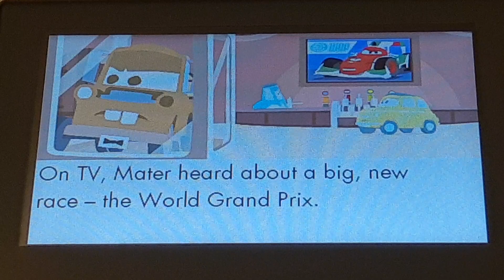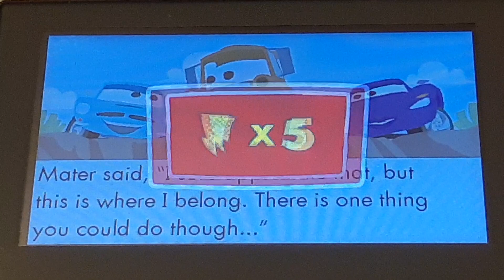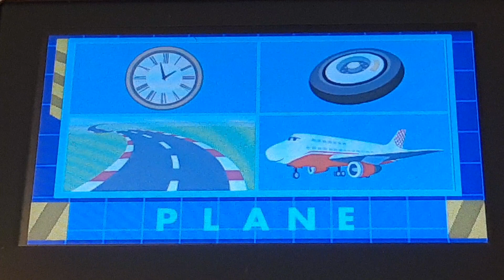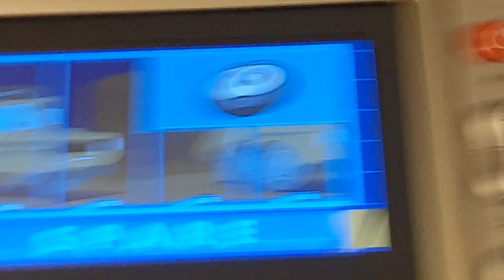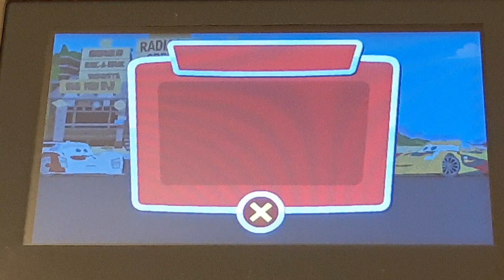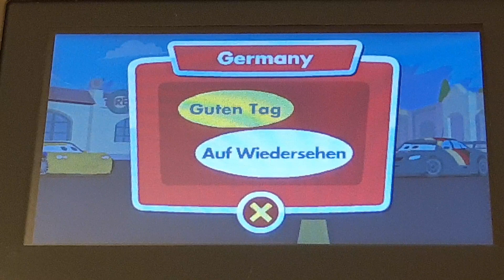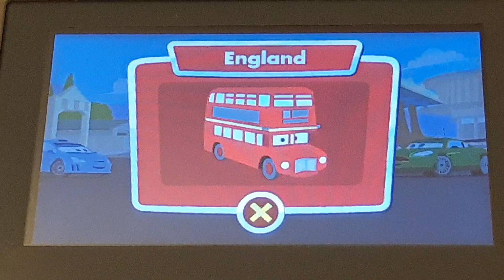V reader Cars 2 Reading Games